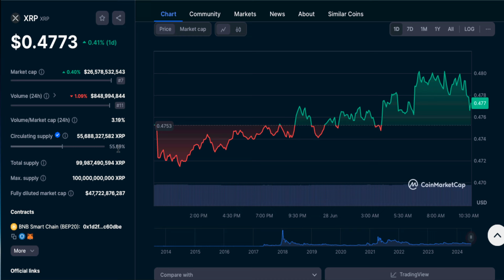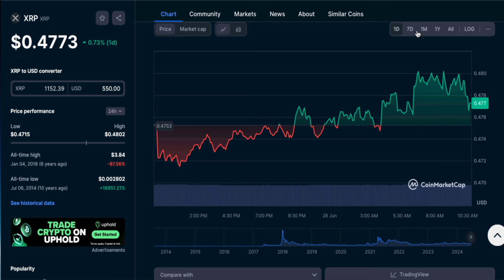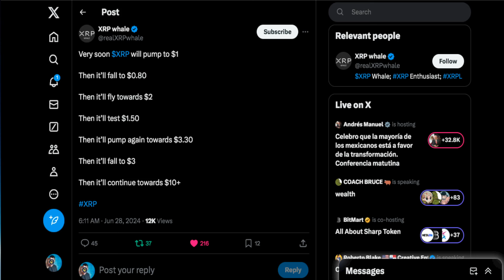WOW XRP Price Prediction HOLD $10